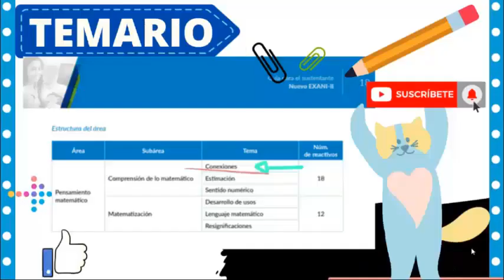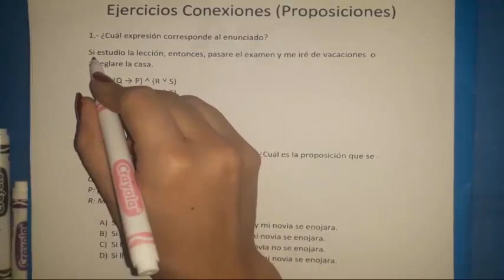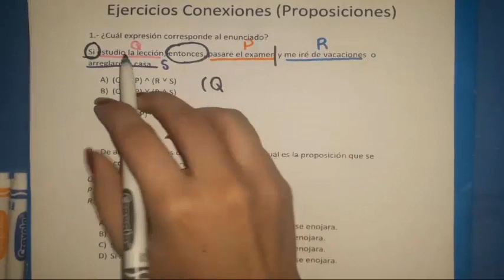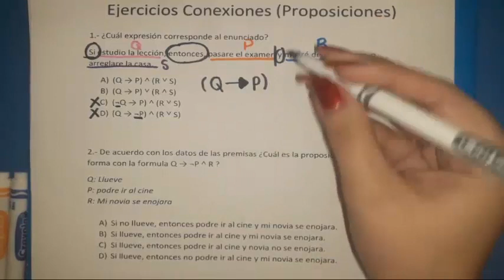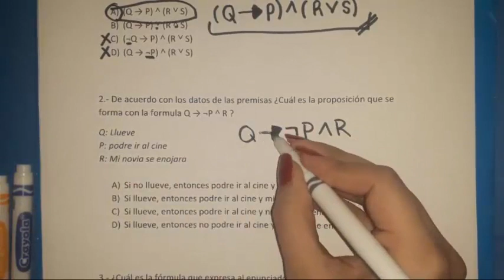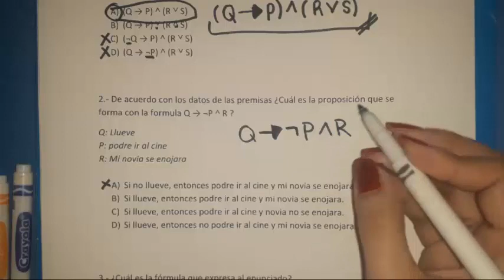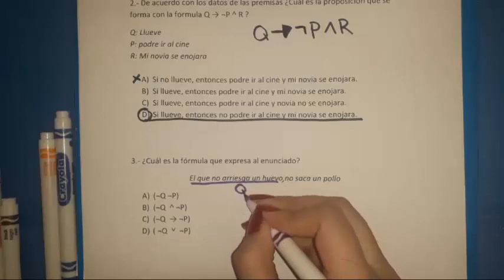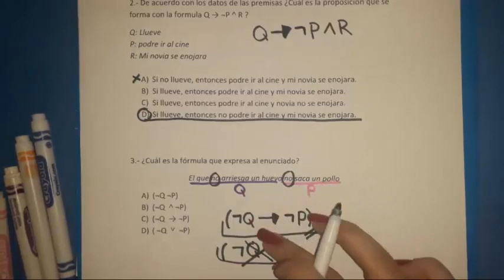NUEVO EXANI II ✔✔ EJERCICIOS DE PROPOSICIONES (CONEXIONES LOGICAS) Ejercicios resueltos y explicados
En esta ocasion Revisaremos los temas del nuevo temario Exani- ii correspondiente al Modulo de COMPRENSION DE LO MATEMATICO/ PENSAMIENTO MATEMATICO

🟥🟥Si te Interesa tambien estaremos desarrollando los temas correspondientes a PENSAMIENTO MATEMATICO impartidas por una Ing. en Mecatronica te dejo AQUI EL LINK: ✔✔✔✔✔✔✔

      Espero poderles ayudar a repasar estos temas que son la base para el ingreso a las carreras relacionadas con las Ciencias de la salud

COMO SIEMPRE LES AGRADEZCO MUCHO POR ACOMPAÑARME EN ESTOS VIDEOS 😊